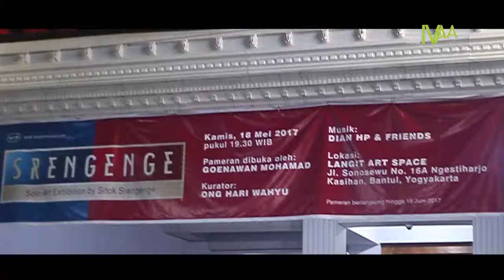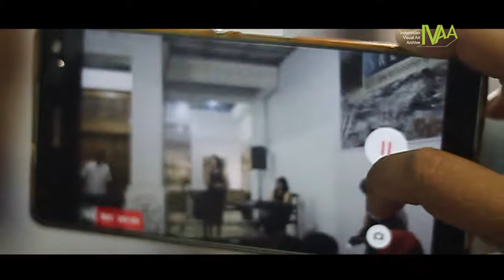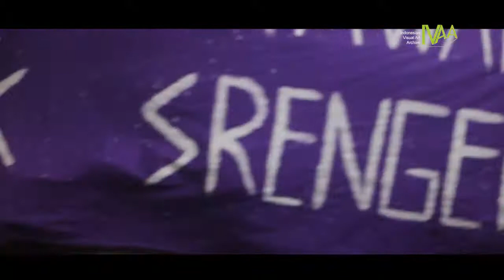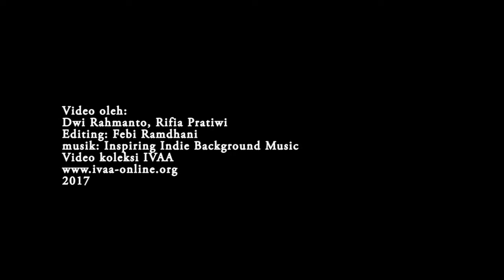Dokumentasi IVAA: Pameran Seni Lukis Sitok Srengenge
Pameran Seni Lukis
Sitok Srengenge
Langit Art Space Yogyakarta
8 - 18 Mei 2017

Sitok Srengenge seorang yang lebih populer sebagai sastrawan mengelar pameran lukisan di Langit Art Space, Judul pameran dengan tajuk Srengenge/matahari, sebanyak 40 karya merupakan karya yang dibuat dalam kurun waktu dua tahun terakhir.

Acara pembukaan malam itu dipandu oleh Tamara Geraldine. Dimeriahkan pertunjukan baris-berbaris oleh satu pleton pasukan bergodo membuka acara, juga musik oleh Dian HP, sambutan terdiri dari pemilik galeri Sriyono Hadiputro “Como” dan Ong Hari Wahyu sebagai kurator. Penyair Goenawan Mohamad yang semula dijadwalkan membuka pameran absen karena terjebak kemacetan saat menuju Bandara Soekarno Hatta di Jakarta dan di wakilkan kepada Syakieb Sungkar seorang Kolektor.

Dalam pembukaan Kamis (18/5/2017) malam diwarnai aksi penolakan dari aktivis perempuan dengan nama Aliansi Tolak Buayawan Pelaku Kekerasan Seksual: Sitok Srengenge. Aksi ini sebagai respon atas kasus tindak asusila yang di tuduhkan kepada sitok yang sampai sekarang masih dalam proses hukum.

2017